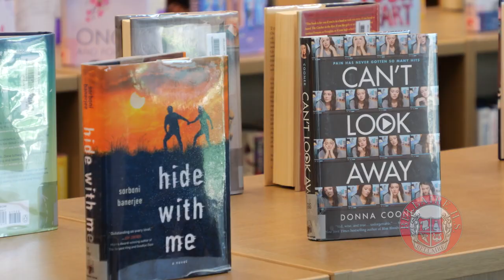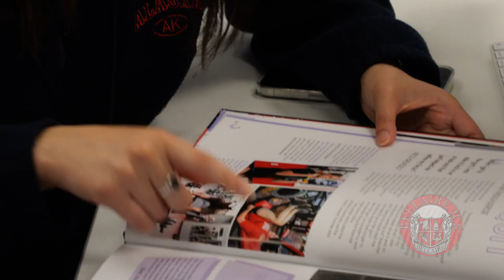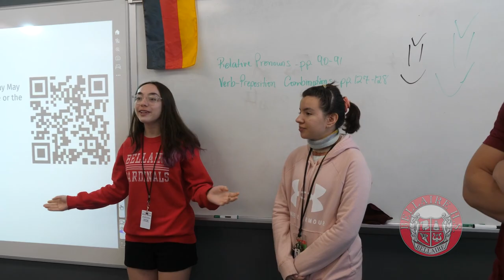Client Video: Bellaire High School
Bellaire High School wanted to make a video tour of the school's beautiful new campus, as well as spotlight the amazing programs.

Virtual school tours allow potential students and their parents to see classrooms, libraries, and sports facilities—in addition to having an overall impression of the campus culture, without having to travel there.